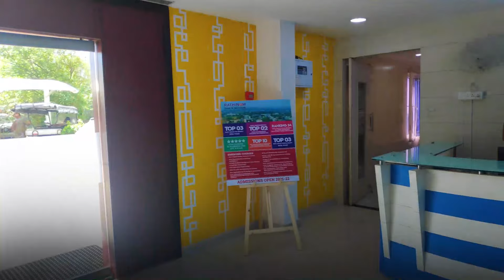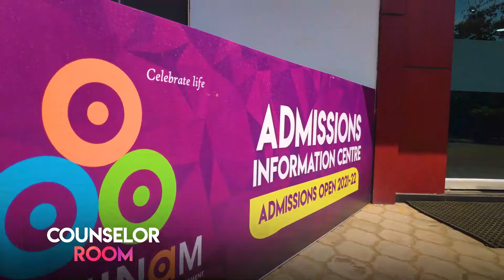We are open now | Visit your dream campus & choose your career without delay | Time to explore you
Dear All,
Rathinam Group of Institutions, welcomes you all.
Our Admission Counselors are available now in our campus. You can visit directly, you can discuss about your career and you can pick your dream course without any confusions.
More number of trending & industry based courses available in Rathinam Group of Institutions.
We are open now.
Your presence will make your future as like your dream.